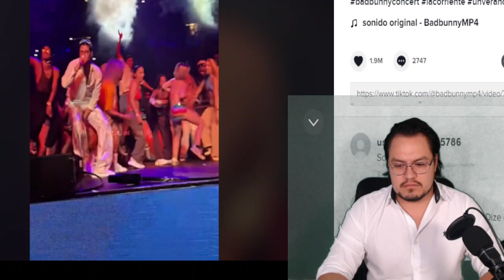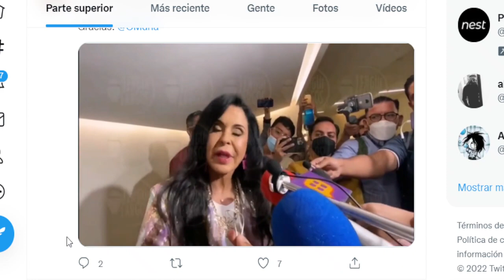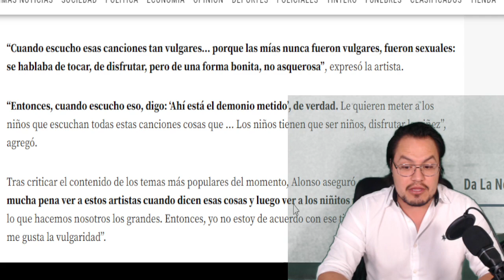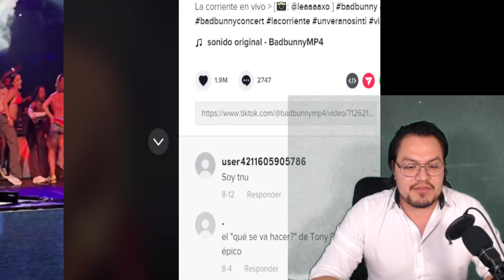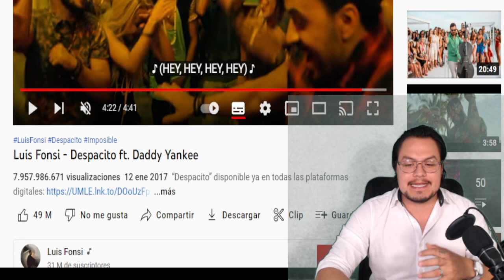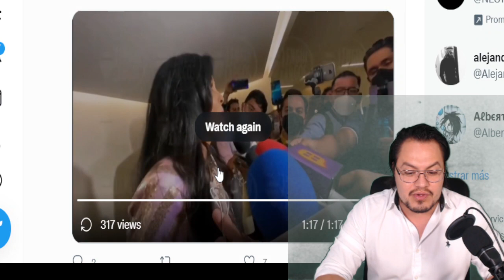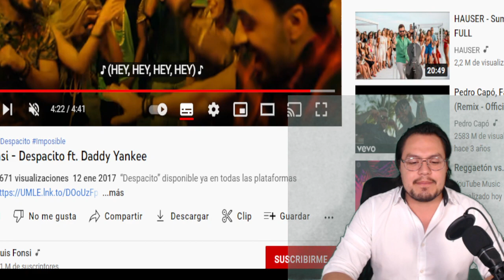¡PACTA BAD BUNNY CON EL DIABLO POR ÉXITO! ¿SU MÚSICA TIENE UN MENSAJE SATÁNICA?